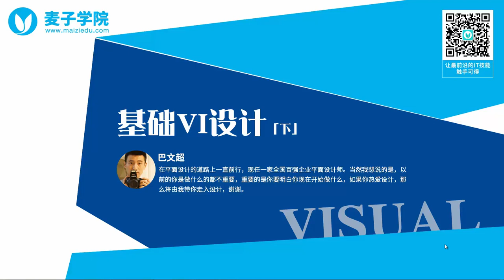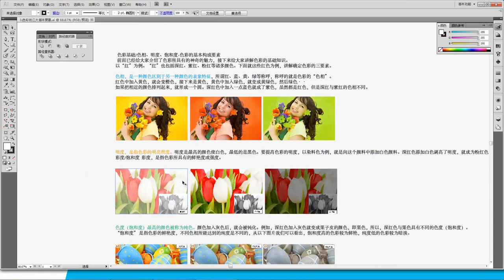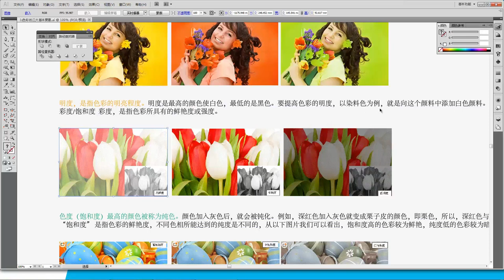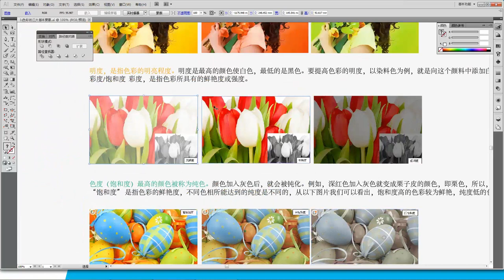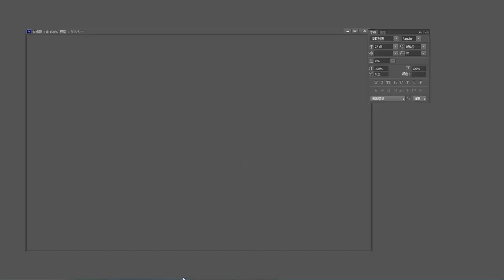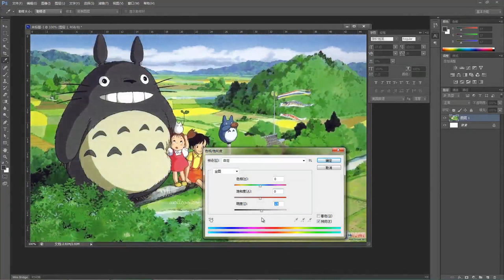基础VI设计（下）3 色彩的三大基本要素